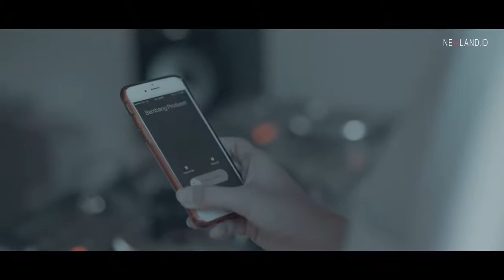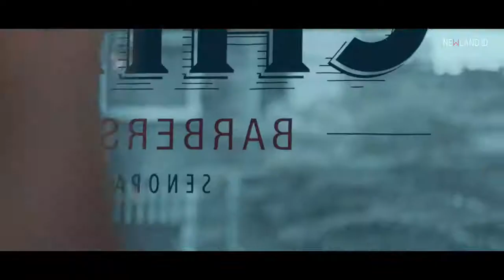Gue DECIDE The Series Episode 3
Director: Surya Adi Susianto
Producer: Titis Sapto
DOP: Deska Binarso

EP: KLN Networks